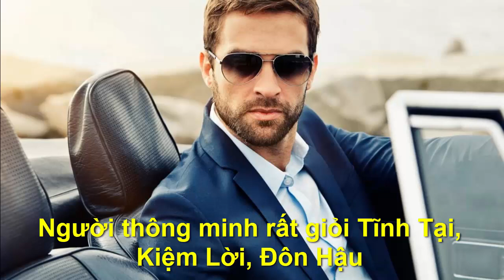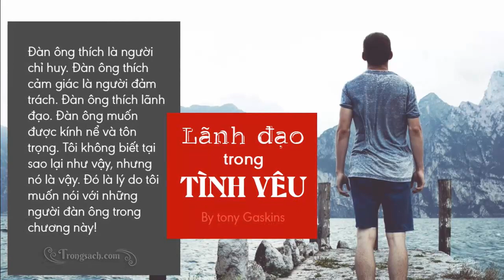NGƯỜI THÔNG MINH RẤT GIỎI LÀM VIỆC NÀY - "Chân Lý Cuộc Sống "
●TUYÊN BỐ MIỄN TRỪ CÁC TRÁCH NHIỆM PHÁP LÝ:
👋 Chào tạm biệt và hẹn gặp lại các bạn trong các video tiếp theo. NGƯỜI THÔNG MINH RẤT GIỎI LÀM VIỆC NÀY - "Chân Lý Cuộc Sống "